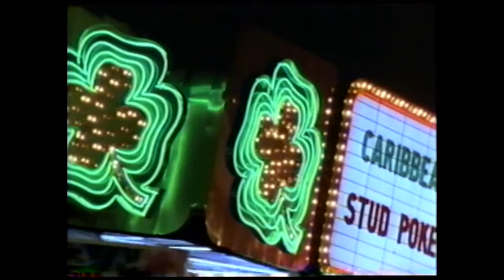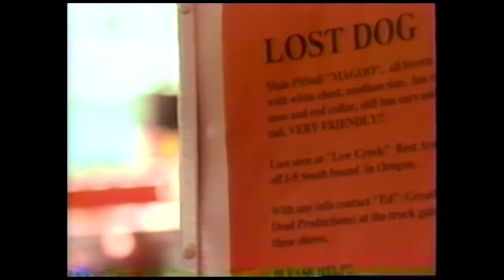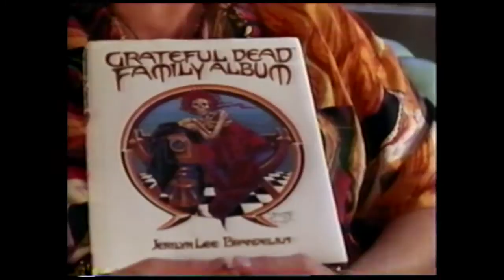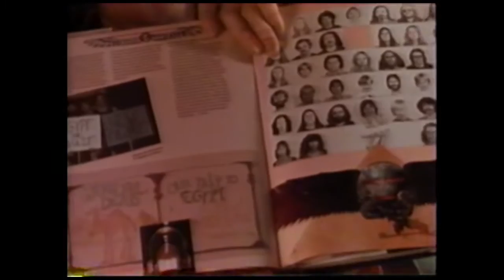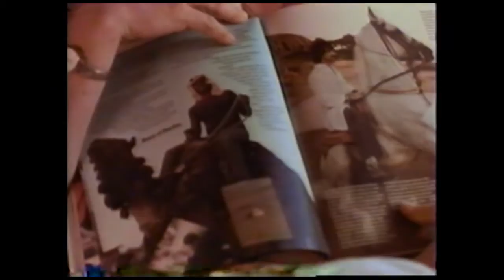Tie Dyed Documentary 4/7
Documentary about Dead Heads